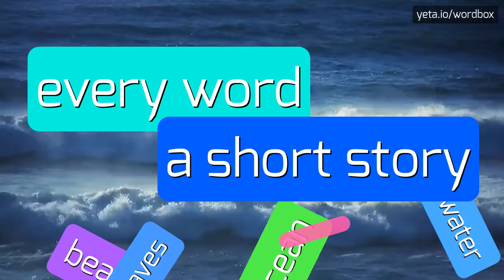COTTESMORE - HOW TO PRONOUNCE IT!?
Watch how to say and pronounce "cottesmore"!